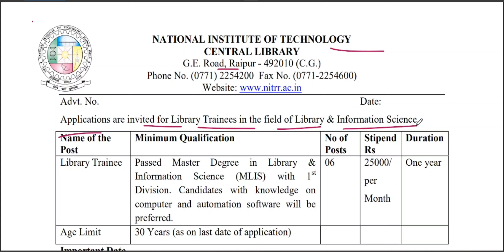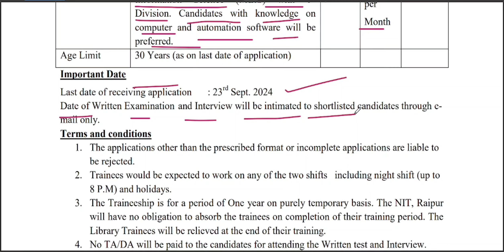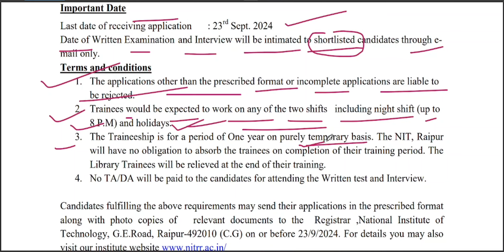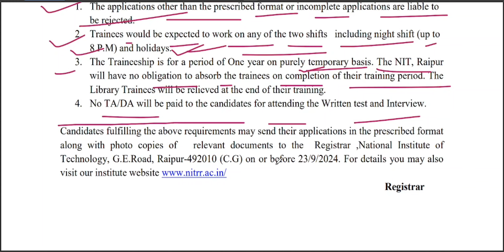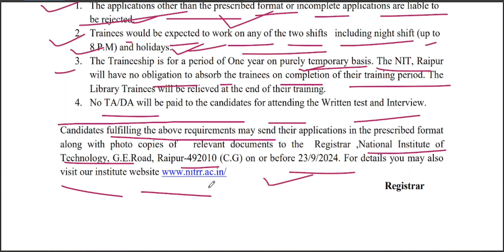Library Trainee (06 posts) at NIT Raipur | Recruitment for Library Trainees (06) Post at (NIT)Raipur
Applications are invited for Library Trainees in the field of Library & Information Science :
Library Trainees Vacancy at NIT Raipur || Library Trainees vacancy 2024 || Librarian Bharti 2024 || New Librarian Vacancy 2024